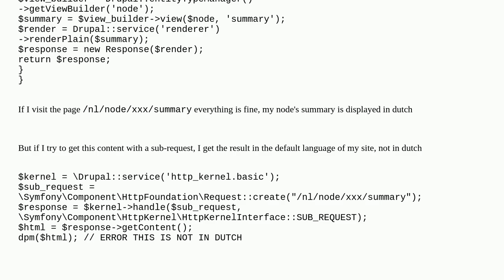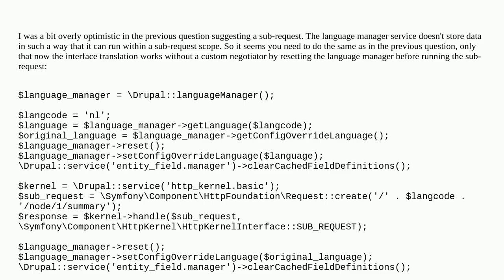Sub request doesn't take care of the language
A special thanks goes out to the community

  http-request